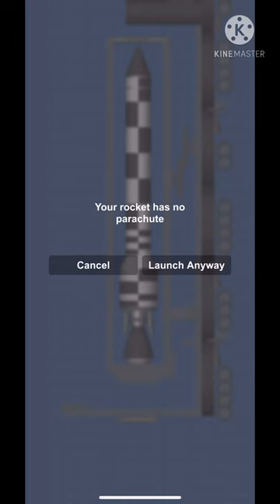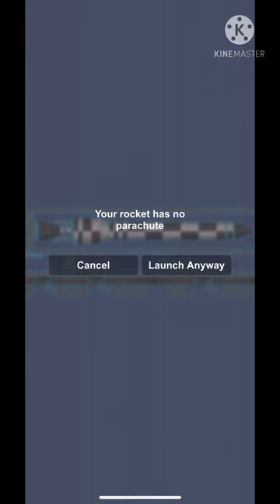Missile vehicle blueprints